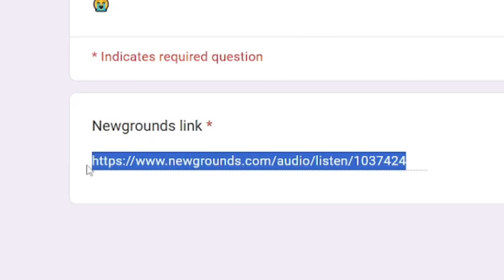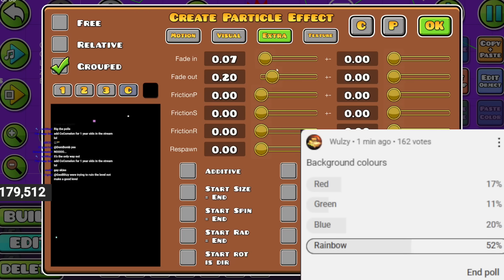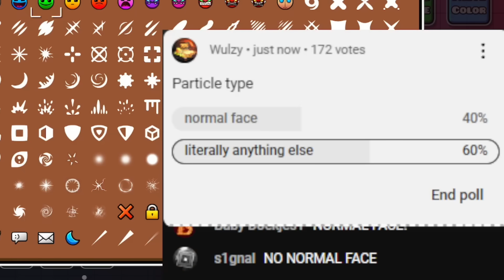You choose what I build...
In this video, I let you choose my Geometry Dash decoration! This was live on stream and I may do it again if you guys would enjoy that :)